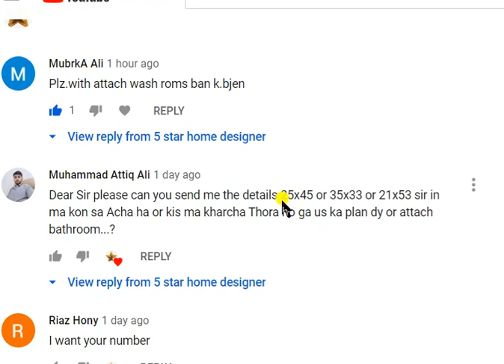house plan 21 x 53 ll house design 4.4 marla